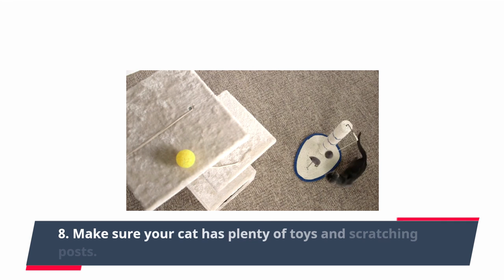Decoding Your Cat's Affection: Does Your Feline Really Like You?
If you're a cat owner, then you've probably wondered at some point if your feline friend actually likes you. Cats are known for being independent and aloof, which can sometimes make it difficult to gauge their level of affection towards their human companions. In this video, we will be decoding your cat's affection and answering the question - does your cat really like you? We'll be taking a closer look at various feline behaviors and body language cues to help you determine whether your cat is just tolerating you or if they truly enjoy your company. We'll also be discussing the importance of understanding your cat's personality and individual quirks when it comes to interpreting their behavior. So, if you've ever found yourself wondering whether your cat really likes you or not, then be sure to tune in to this video. You might just be surprised by what you discover!